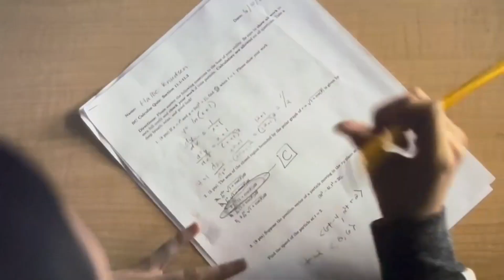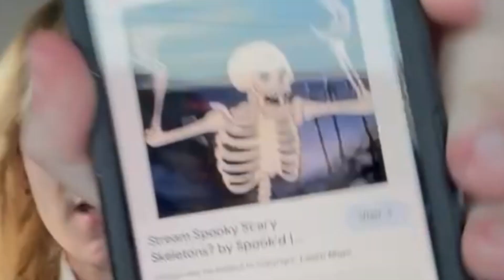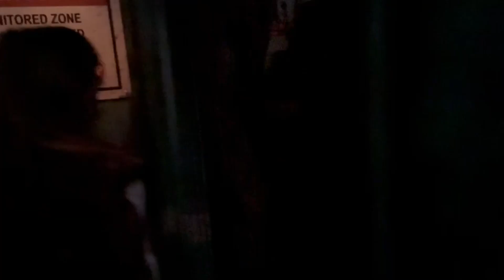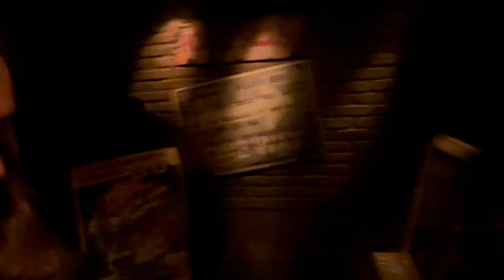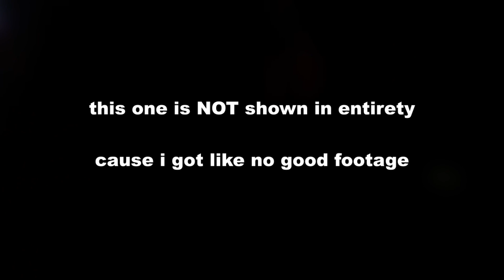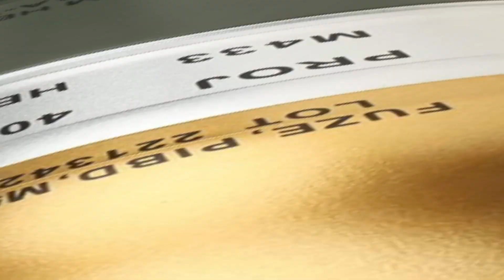Halloween 2023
HMM and HHN, all in 1 month!

Happy Halloween to all my friends and anyone who finds this in their feed and wonders wtf is going on.

00:00 Horror Movie Marathon
04:12 Halloween Horror Nights 2023
08:08 The Last of Us maze (shot by Roger Deakins)
14:08 Rest of Halloween Horror Nights